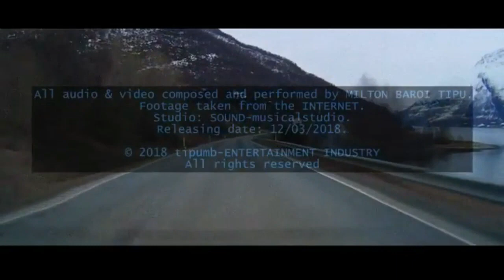OUR HIGHTECH MOVE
Video-clip: YouTube search.
Studio: SCENE&SOUND-multimedia.
Released on 12 March 2018.